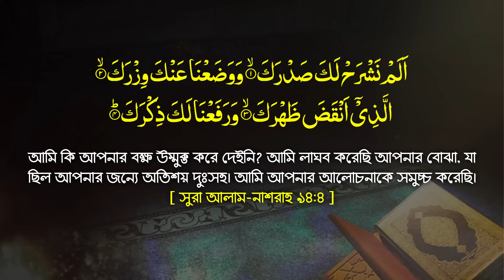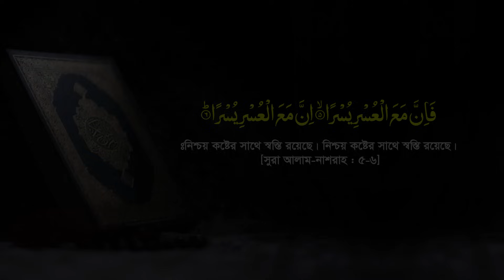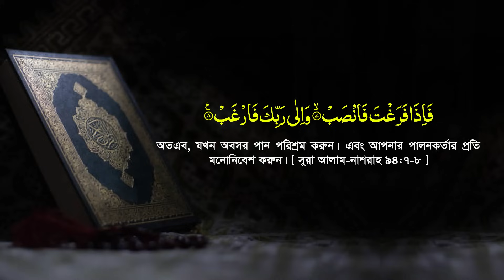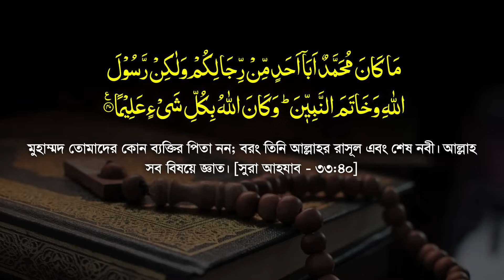খ্রিষ্টানদের গির্জায় গিয়ে যা দেখলেন হুজুর || সূরা আলাম নাশরাহ তাফসীর || Mau. Mozammel Haque New Waz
সূরা আলাম নাশরাহ এর তাফসীর || Sura Alam Nasrah || Sura Sarh || Principal Maulana Mozammel Haque Barishal || অধ্যক্ষ মাও. মোজাম্মেল হক || Tahjib Center.

সুরা আলাম-নাশরাহ
بِسْمِ اللهِ الرَّحْمنِ الرَّحِيمِ أَلَمْ نَشْرَحْ لَكَ صَدْرَكَ
আমি কি আপনার বক্ষ উম্মুক্ত করে দেইনি? [সুরা আলাম-নাশরাহ - ৯৪:১]
وَوَضَعْنَا عَنكَ وِزْرَكَ
আমি লাঘব করেছি আপনার বোঝা, [সুরা আলাম-নাশরাহ - ৯৪:২]
الَّذِي أَنقَضَ ظَهْرَكَ
যা ছিল আপনার জন্যে অতিশয় দুঃসহ। [সুরা আলাম-নাশরাহ - ৯৪:৩]
وَرَفَعْنَا لَكَ ذِكْرَكَ
আমি আপনার আলোচনাকে সমুচ্চ করেছি। [সুরা আলাম-নাশরাহ - ৯৪:৪]
فَإِنَّ مَعَ الْعُسْرِ يُسْرًا
নিশ্চয় কষ্টের সাথে স্বস্তি রয়েছে। [সুরা আলাম-নাশরাহ - ৯৪:৫]
إِنَّ مَعَ الْعُسْرِ يُسْرًا
নিশ্চয় কষ্টের সাথে স্বস্তি রয়েছে। [সুরা আলাম-নাশরাহ - ৯৪:৬]
فَإِذَا فَرَغْتَ فَانصَبْ
অতএব, যখন অবসর পান পরিশ্রম করুন। [সুরা আলাম-নাশরাহ - ৯৪:৭]
وَإِلَى رَبِّكَ فَارْغَبْ
এবং আপনার পালনকর্তার প্রতি মনোনিবেশ করুন। [সুরা আলাম-নাশরাহ - ৯৪:৮]